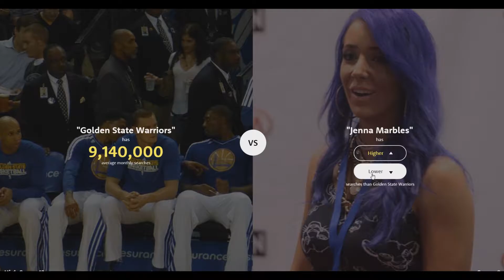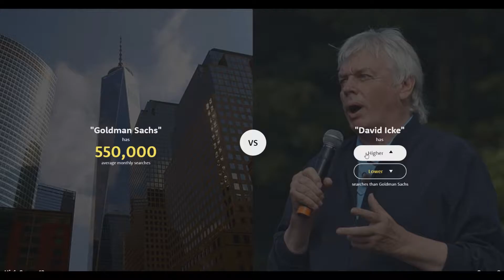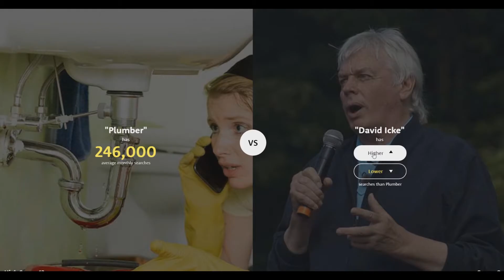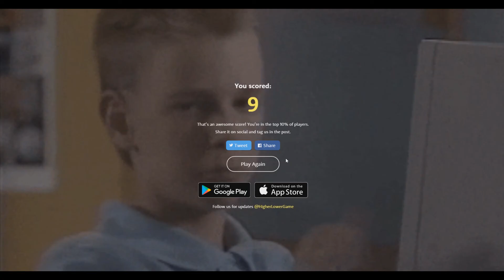The Game that I am Awful at│Higher or Lower #1